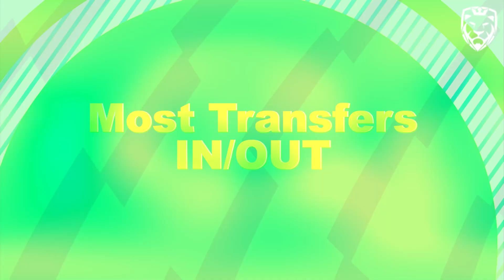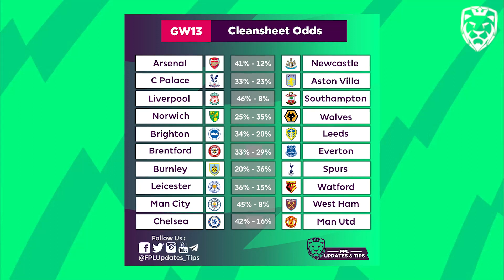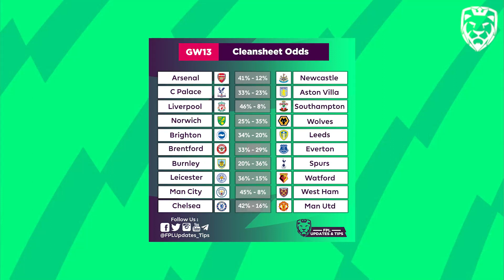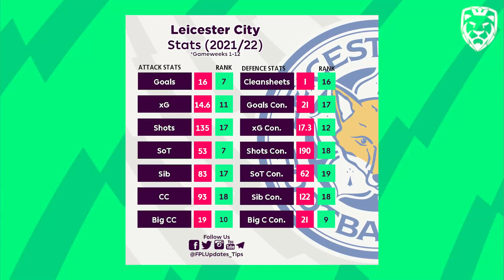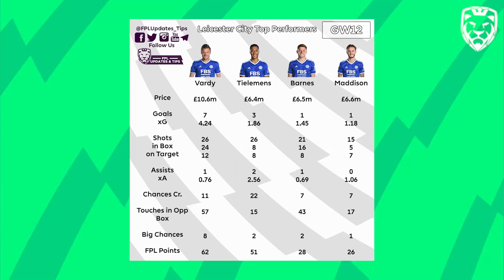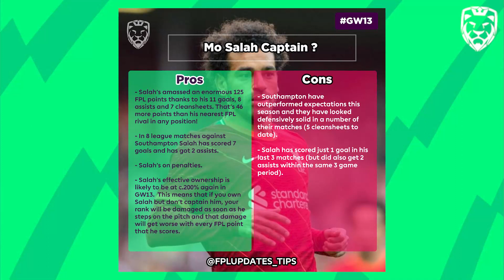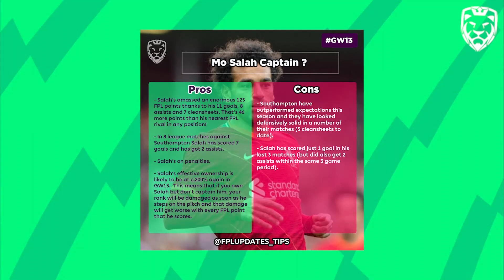Gameweek 13 Preview: All You Need To Know ⚽ Fantasy Premier League 21/22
Pick your GW12 Fantasy5 Team for a chance to win £10,000

Code to join our FPL league: f4uciq / H2H : oay851